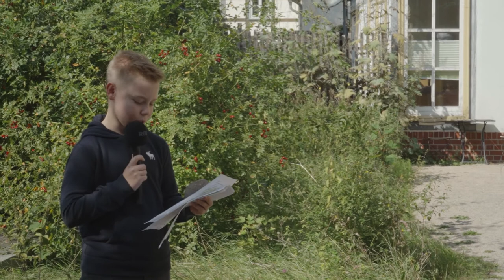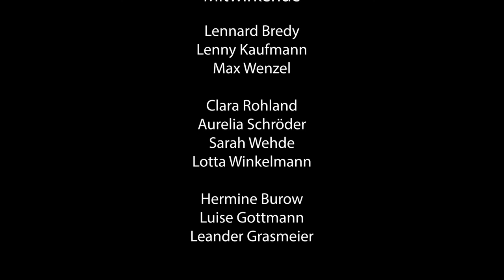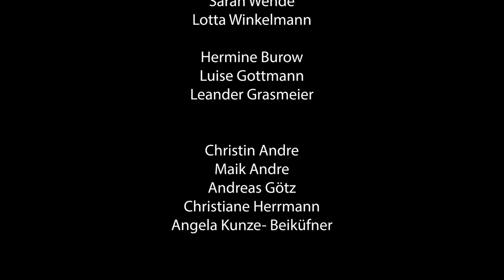Offene Jüdische Häuser 2020 in Halberstadt - Freundschaften an der jüdischen Schule Hascharat Zwi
Das Projekt „Offene jüdische Häuser“ konnte 2020 wegen der Corona-Pandemie nicht in dem bekannten Rahmen stattfinden. Insbesondere konnten die eingeladenen Gäste aus den USA, Israel und den Niederlanden nicht anreisen. Es musste ein neues Format entwickelt werden. Mit Schüler*innen des Halberstädter Gymnasiums Martineum und der Miriam-Lundner-Grundschule entwickelte die Theaterpädagogin Anja Grasmeier einen szenischen Rundgang zu dem Thema „Freundschaften an der jüdischen Schule Hascharat Zwi“. Die Textgrundlage bildeten das Tagebuch von Lilly Cohn, verh. Rosenberg (1927 Halberstadt- 2019 New York), das sie kurz vor ihrer Rettung durch einen Kindertransport nach England im Sommer 1939 begonnen hatte und das Poesiealbum von Ruth Lindheimer, verh. Oppenheimer (1927 Halberstadt), das in demselben Zusammenhang entstand. Der szenische Rundgang fand am 13. September ohne Publikum statt und wurde aufgenommen. Daraus entstand unter der Regie von Martha Grasmeier in Zusammenarbeit mit Konstantin Krebs das eingestellte Video.

Für die Projektkoordination ist Konstantin Paul verantwortlich.

Eine Kooperation der Moses Mendelssohn Akademie in Halberstadt und der Landeszentrale für politische Bildung Sachsen-Anhalt.